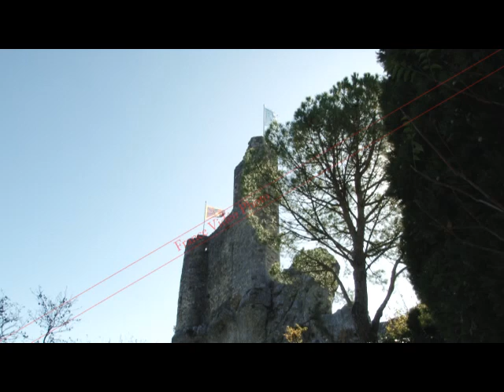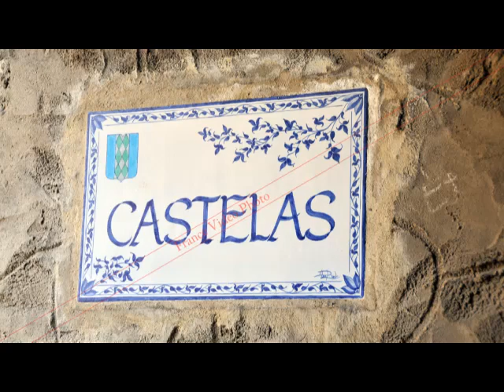Le Village d'Aigueze by France Vidéo Photo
Le village d'Aigueze réalisé par France Vidéo Photo